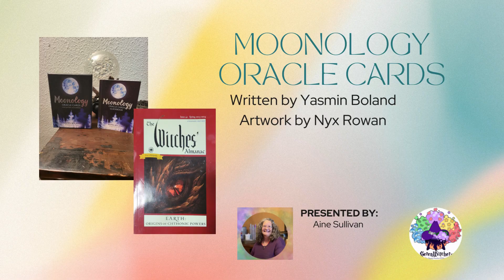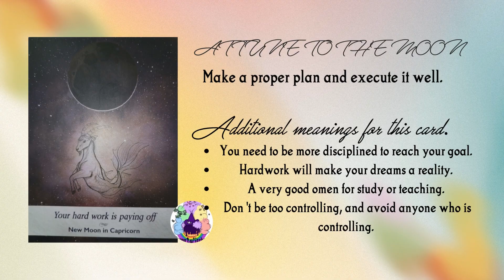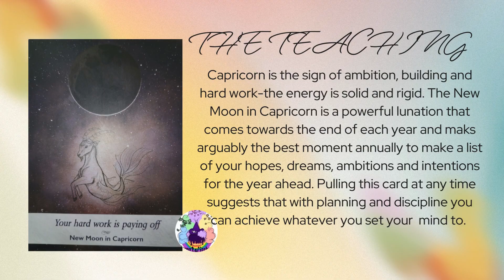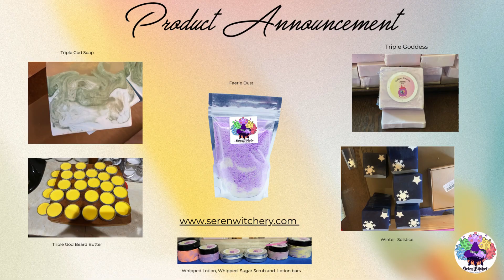Moonology Reading for December 19th, 2023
Here is the Moonology Reading for December 19th, 2023

Moonology Readings are posted every day at 12 noon PST